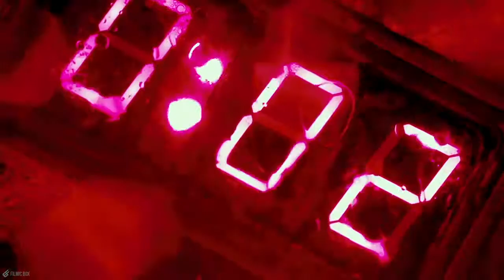Pacific Rim: Saviors of the World (Salvadores del Mundo)- Skillet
The hype for Pacific Rim: Uprising is real! Anyway, enjoy!

No puedo esperar para Pacific Rim: Levantamiento. No poseo la canción o este metraje que puede ver en 3:08 del video.